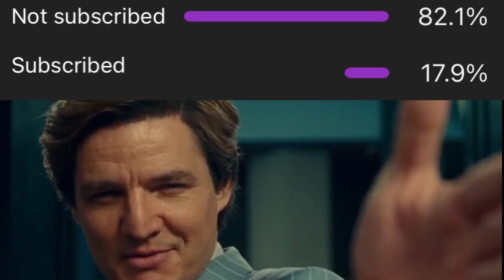DON’T DO THIS AT THIS POINT IN YU-GI-OH MASTER DUEL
In yugiohmasterduel a lot of people surrender including myself but in this match on masterduel I questioned why do people surrender at this point in the battle and not just take the beating you don’t get the xp for losing and you still get all the negatives for surrendering, hope you enjoy if you do leave a like, subscribe if your new and comment down below it helps in so many ways!